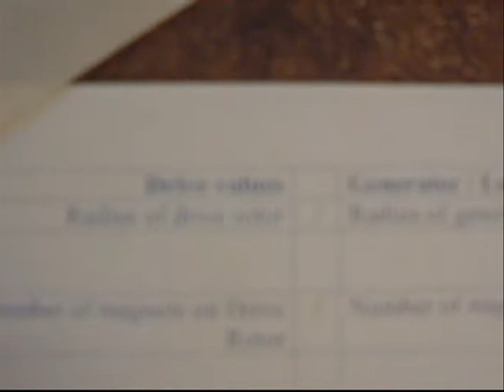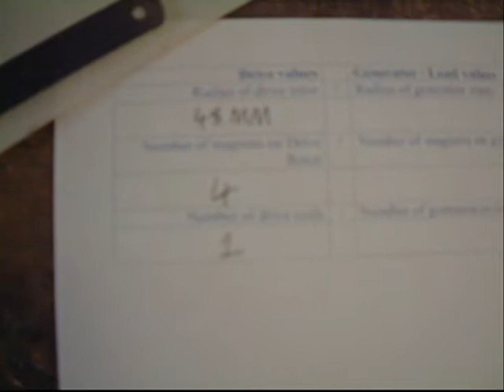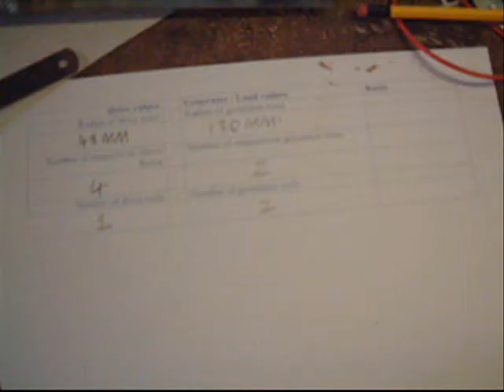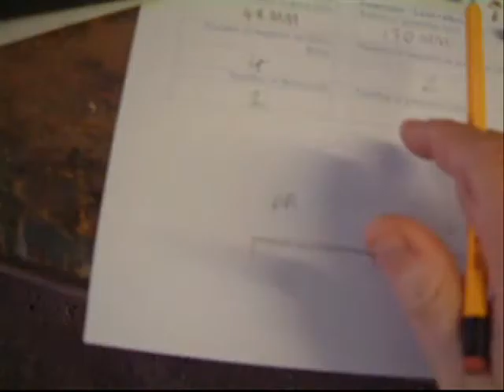Pulse Motors: gears within gears within gears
This video attempts to explain the a pulse motor does infact have 'gears' even though you might not recognise them...

This video is designed for anyone that is running a load (generator or 'something') on their pulse motor...